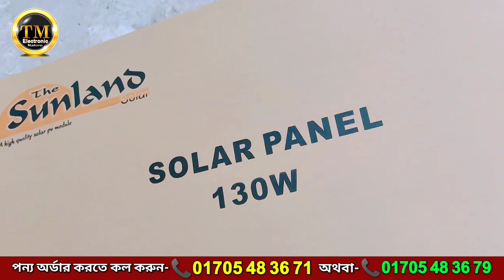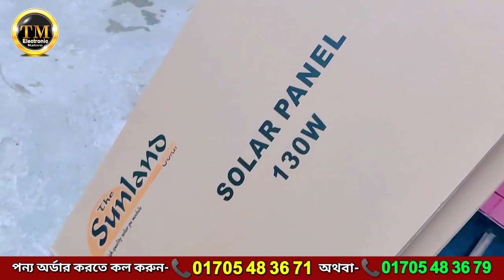Sunland Solar Panel, 20 হাজার+ ওয়াট সোলার প্যানেল আনলোড চলছে, সোলার প্যানেলের বর্তমান দাম কত?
টি এম ইলেকট্রনিক্স এ আপনাকে স্বাগতম।
আজকের ভিডিওতে যে পন্য নিয়ে আলোচনা করছি..
✍সোলার প্যানেল Genetic power প্রাইজ: 01/05/2023
30 to 165Watt 12V 50/-
300Watt 24V 45/-

টি এম ইলেকট্রনিক্স এর সকল পন্যর প্রাইজ দেখুন..
আপডেট দাম জানতে কল করুন-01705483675

✅Microtek Energy Saver 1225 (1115Va.892watt)=15900/-Tk ✇ 6 টি ফ্যান 10 টি লাইট চলবে

✅Luminous IPS zelio Smart 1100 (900VA 756W) =15900/-Tk ✇ 5 টি ফ্যান 5 টি লাইট
✅Luminous IPS Optimus 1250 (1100VA 925W) =16900/-Tk ✇ 5 টি ফ্যান 5 টি লাইট

👉Livguard IPS LG700E (600va525w)=9900/-Tk  ✇ 3 টি ফ্যান 4 টি লাইট চলবে
👉Livguard IPS LG900E (700va 675w)=11900/-Tk  ✇ 3 টি ফ্যান 4 টি লাইট চলবে
👉Livguard IPS LGS.sine wave 1000(800Va.665.watt)=15900/-Tk✇ 4 টি ফ্যান 5 টি লাইট চলবে

✍Solar battery Rahimafrooz And Rimso

🔋Tandhan Power220Ahm  Tk26900/- Only 24 Months Warranty.
🔋Saif Power ips 100 Ips Battery Price= 13,900/-Tk  12 Months Guaranty
🔋Saif Power RTB 200 Ips Battery Price= 32,900/-Tk  30 Months Guaranty
🔋Saif Power RTB 150 Ips Battery Price= 29,900/-Tk  30 Months Guaranty
🔋Saif Power RTB 135 Ips Battery Price= 24,900/-Tk  30 Months Guaranty
🔋Saif Power RTB 100 Ips Battery Price= 19,900/-Tk  30 Months Guaranty

✅আই পি এস  সর্ম্পকে জানতে বা অর্ডার করতে ☎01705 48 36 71 জহুরুল
✅সোলার  সর্ম্পকে জানতে বা অর্ডার করতে ☎ 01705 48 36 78 সবুজ

৩০, সেনপাড়া, মিরপুর-১০ (সারজ স্কুল এন্ড কলেজ গেটের ভিতরে, হাউজ নং-৩২/২), ঢাকা-১২১৬